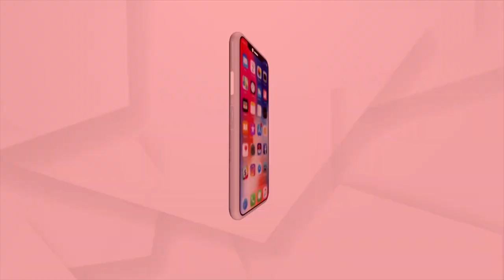Mystery Respiratory Virus Hits Hyderabad